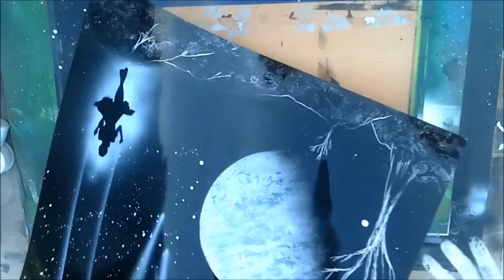Black & White Space Painting Moon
Tutorial of how to make this black and white moon and girl on swing